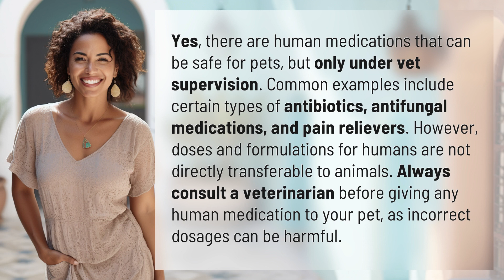Are there any human medications that are safe for pets?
Can Pets Take Human Medications? Important Information for Pet Owners 👉 Pets and Meds 👉 Learn about which human medications can be safe for pets, but only under vet supervision. Always consult a veterinarian before giving any human medication to your furry friends!

Laura S. Harris (2024, May 9.) Are there any human medications that are safe for pets?
    🌐 AskAbout.video